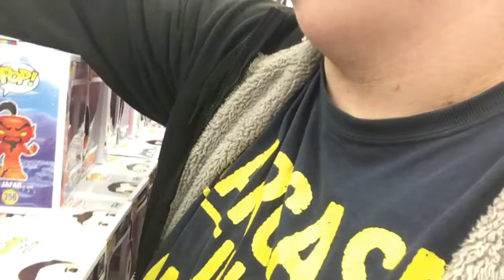Fun at Toys R Us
No Toys R Us isn't just for kids and I had fun